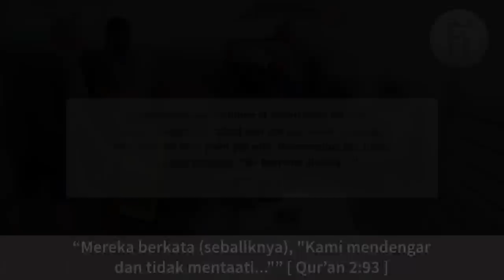Yahudi 'Mendengar' Firman Tetapi Tidak Mentaati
Sheikh Uthman Ibn Farooq berdialog dengan satu keluarga Yahudi selepas mereka ketawakan papan tanda ‘Jesus Adalah Muslim’. Lihat bagaimana Sheikh membahas dan juga menyungkil perasaan sebenar mereka terhadap Hukum dan Firman Tuhan.